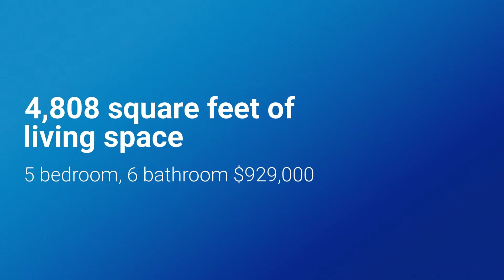OWN A DREAM HOME IN CHULUOTA...Preview this HUGE 4,808 home for sale in Central Florida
Take a look at this gorgeous home in Chuluota, Florida.

What the seller loves about this home...
I love the neighborhood, the mature oak trees, mother-in-law suite/apartment in the detached garage. *Deeded lake access to Lake Pickett. The detached garage has a large garage that easily handles a wakeboard boat without collapsing the tower. It could also house an RV. I love solar panels for a significant power bill reduction. I love my pool and the spaciousness of my lot and at home. A great community to raise children. Really great school system too!